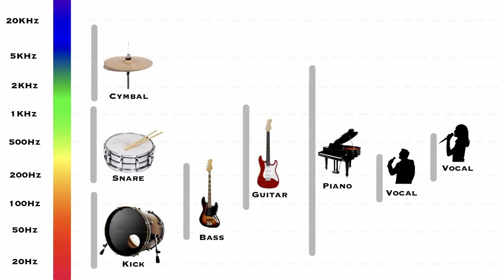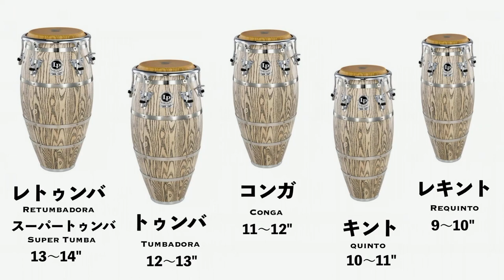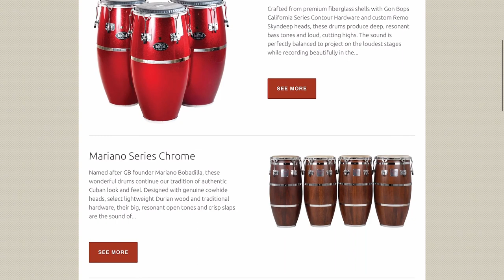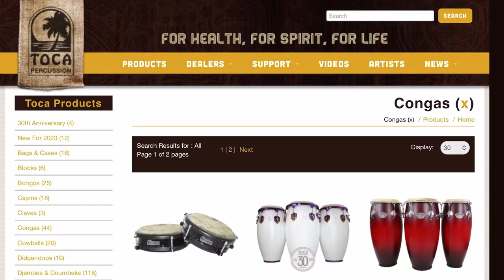迷ったら必見！コンガの種類と選び方ガイド！【初心者さん・おすすめ・打楽器・パーカッション】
0:00 コンガの種類と特徴

4:45 コンガのサイズ

6:07 代表的なコンガブランド

7:44 小口径コンガセットについて